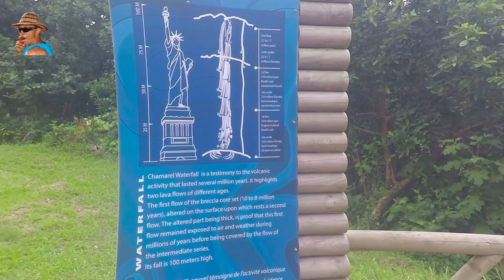Chamarel Waterfall Mauritius